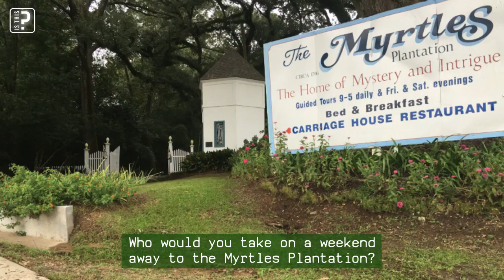The Most Haunted Bed & Breakfast in America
The Myrtles Plantation